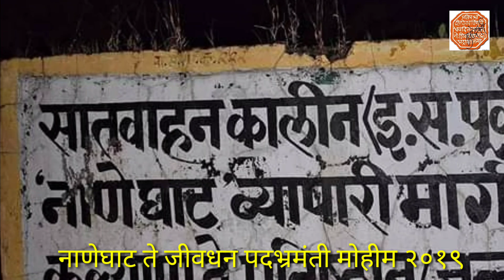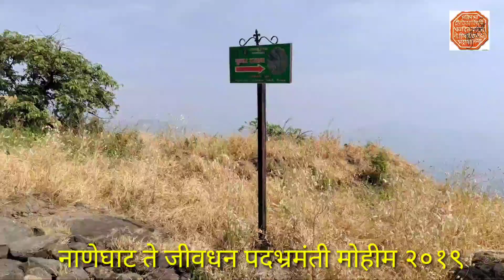नाणेघाट ते जीवधन नाईट ट्रेक २०१९ @ मुद्रा ट्रेकर्स मुंबई